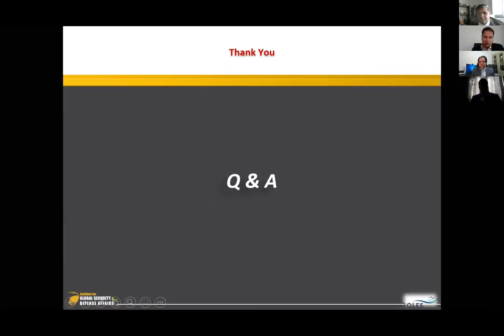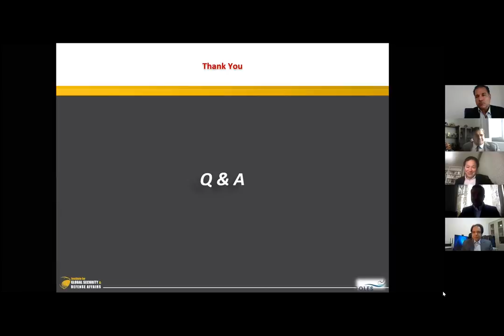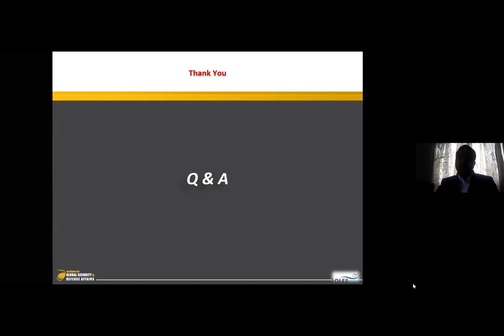The New Generation of Egyptian Media: The Empire Strikes Back? 2/5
(2) Mr. Ahmed M. El Dereiny, Presenter and the Head of Documentary Unit at DMC Network, Cairo, Egypt
“The New Generation of Egyptian Media: The Empire Strikes Back?"

Date: March 12, 2021; Time:  15:00​ - 17:00​ JST
Venue: University of Tokyo (ROLES) - Zoom meeting

This online seminar was jointly organized ROLES (RCAST Open Laboratory for Emergence Strategies) of the University of Tokyo and IGSDA (Institute for Global Security and Defense Studies, Abu Dhabi and Cairo) as It's part of the RCAST Security Webinar series collectively titled “Geopolitical Dynamism in the Wider Middle East Region.” supported by RCAST, the University of Tokyo.

Four distinguished Egyptian speakers presented lectures about “Frontiers of Security the Present Day Egypt is Faced With: Generational Transformation of Media, Cyber-Attacks and Public Health Crisis in the Middle East”.

A group of Japanese scholars on the Middle East and North Africa joined discussions.

Speakers and presentation titles:
(1) MG (Rtd) Dr. Sayed Ghoneim, Senior Strategist and Chairman, Institute of Global Security and Defense Affairs (IGSDA)
“Origins of the New Security Threats”

(3) Dr. Mohamed Elguindy, Cyber Security Expert, TV Presenter, Cyber Security Advisor to the Assistant of the Prime Minister of Egypt and Digital Transformation Expert, Public Prosecution Office, Egypt
“Cyber Technology and Cyber Crimes in the Middle East Politics and Conflict”

(4) Prof. Sameh S. Ali, Global Health Security Expert and Head of the Research Unit of Oncology, Children’s Cancer Hospital 57357 in Cairo
“Middle Eastern Responses to COVID-19 Crisis”

Moderator: Satoshi Ikeuchi, Professor of Religion and Global Security, RCAST, the University of Tokyo and Head of the ROLES (RCAST Open Laboratory for Emergence Strategies)

It's partially funded by the research project “Japan’s Choices in the Era of Inter-Regime Competition: Policy Proposals and Information Sharing based on Long-term Scenario Planning in Search for the Proactive Role in the Emergence of the New International Order” funded by MOFA of Japan’s research grant.

Moderator and speakers’ Bio
(1) Satoshi Ikeuchi, Professor, Religion and Global Security, and Head of RCAST and ROLES, University of Tokyo

(2) MG (Rtd) Dr. Sayed Ghoneim is Senior Strategist and Chairman of the Institute of Global Security and Defense Affairs (IGSDA)

(3) Ahmed M. El Dereiny is a journalist, documentary producer and TV presenter and currently the Head of the Documentary Unit at DMC Network which is the largest cable tv network based in Cairo, Egypt

(4) Dr. Mohamed Elguindy is Cyber Security Expert, Governmental Advisor and TV Presenter

Prof. Sameh S. Ali is a global health security expert and the Head of the Research Unit of Oncology, Children’s Cancer Hospital 57357 in Cairo